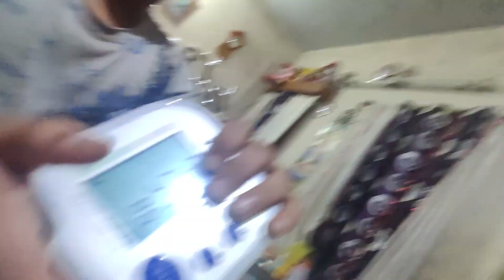Packing\Unpacking se koi Don banta hai kya???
after coming from mumbai it was ofcourse not that fun but show must go on so i am back again after may be a month but i hope this time energy will be more positive then any time.
with that hope and blessing lets do this and lets live this journey.
a vlogger,
vlog channel,
vlog day in my life,
vlog day,
vlog day in the life,
vlog dad,
vlog daily life,
e vlogs,
vlog family,
vlog funny,
vlog for all,
vlog friends,
vlog haircut,
vlog house,
vlog home,
vlog house tour,
vlog indian,
vlog life,
vlog la,
vlog new,
vlog of my day,
is blogging,
vlog travel,
vlog trip,
vlog tips,
vlog video,
v vlog bts,
v vlog channel,
v vlogger,
v vlog 2021,
v vlog reaction,
vlog with my boyfriend,
vlog with boyfriend,
vlog week in my life